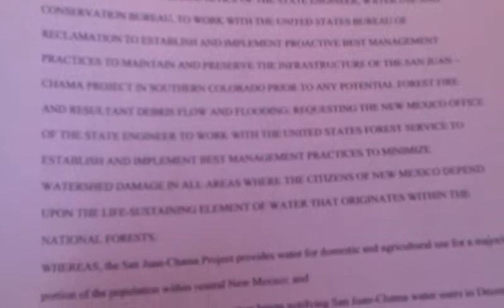Rep. Carl Trujillo and Senator Peter Wirth @ Journey Santa Fe (1/13/2013)